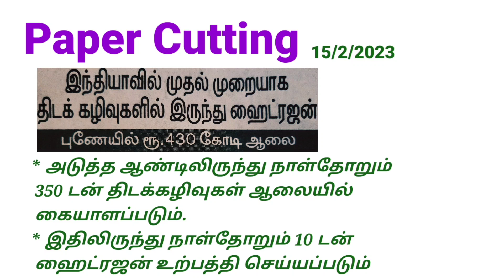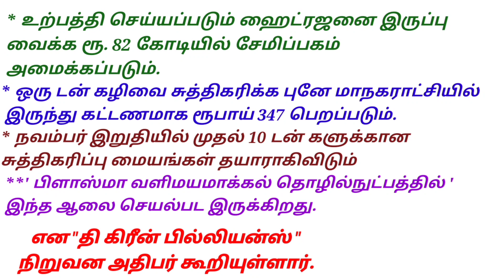நடப்பு நிகழ்வுகள்/Feb 2023/Paper cutting /